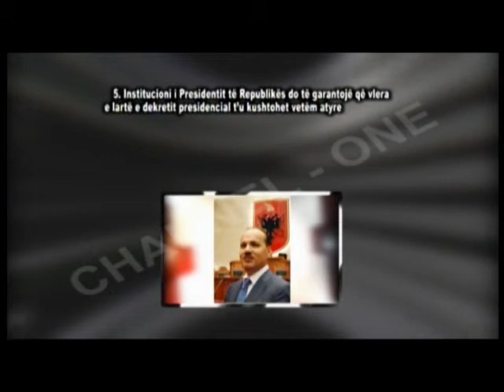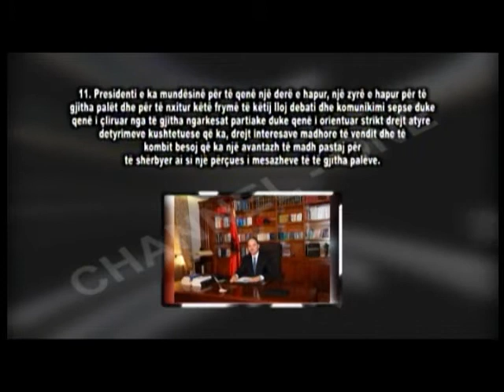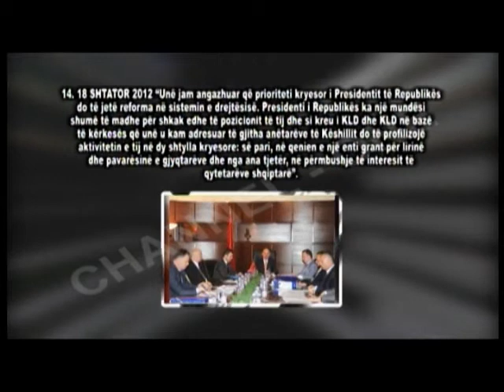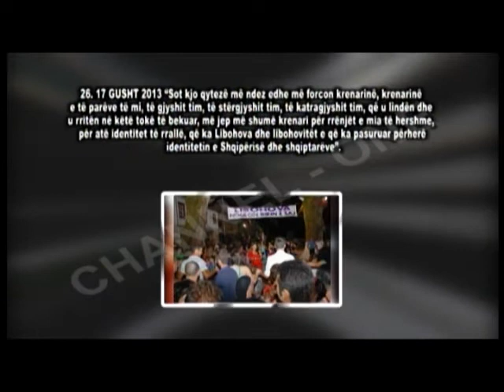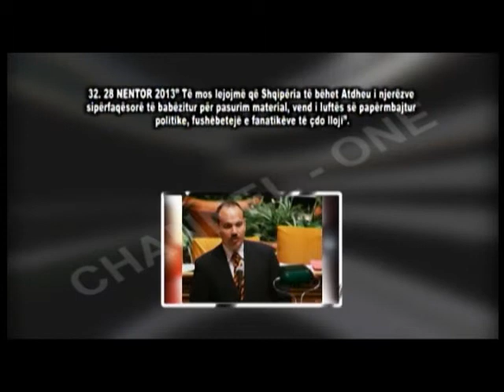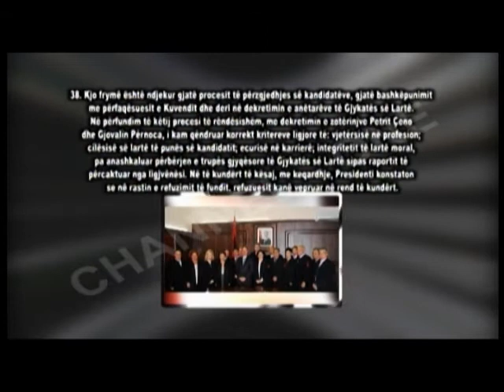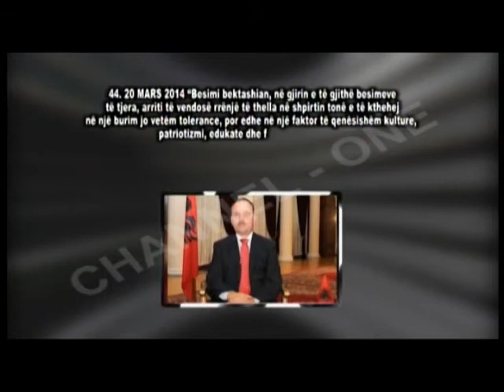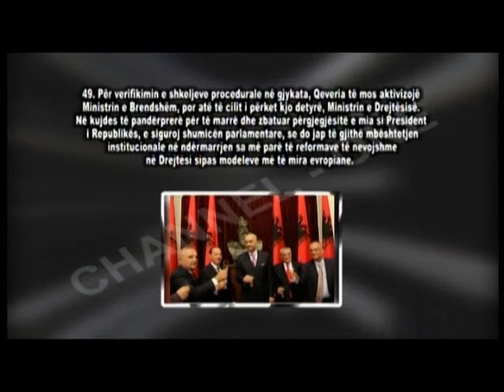Presidenti Bujar Nishani, në "Debati në Channel One", nga Roland Qafoku